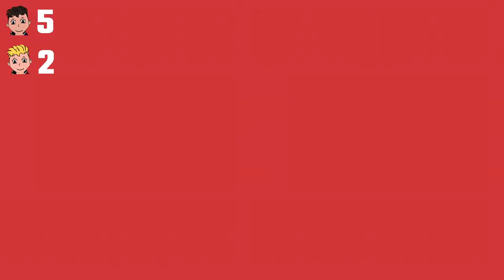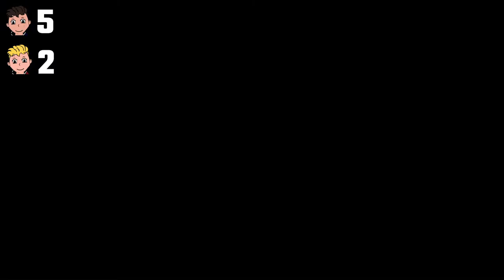Apex Legends : Défi Pistolet !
Yo les potes ! On se retrouve avec Nathpoleon pour des petits défis tranquille. 😍😍😍

Merci à tous d'avoir regardé ma vidéo!! Merci aussi aux personnes ayant liké et ceux qui se sont abonnés